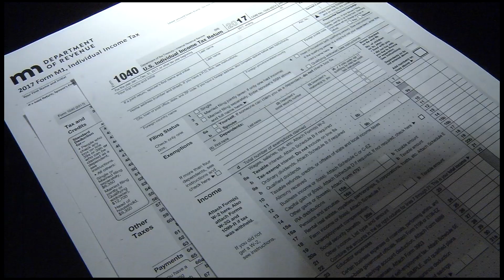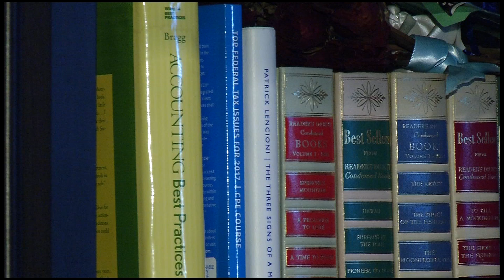Tax Law Confusion Filters Into Accountant Offices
While filing 2017 taxes this year will remain the same as years' past, 2018 taxes will look much different. In the dark about the 2018 tax changes? You're not alone.
Even if you've heard of the changes, there's a good chance you might be confused.
"I wouldn't worry about it. I would just make sure you're not putting it out of your mind with the changes because I don't want anybody to be shocked at tax time," said accountant Joy Padilla Berg.
Padilla Berg says the biggest change is exemptions are gone and the standard deduction has roughly doubled.
"If you are just two people in your family, it seems to be beneficial because you're losing $8,000, but you're gaining $12,000."
But if you have a larger family, you could feel some pain. That includes Padilla Berg who has three kids.
"Thousands of dollars because I have self-employment as well. So yeah, it will be thousands of dollars impact on my tax return," she said.
The tax rate bracket is also changing with the lower and middle brackets dropping roughly 3 percent, which has contributed to people seeing more money in their paychecks.
Padilla Berg says the change will increase your taxable income, which would likely lower your refund or cause you to owe.
"We do want them to save so they're not shocked at tax time, if it is possible to save," Padilla Berg said.
The tax deductions and exemptions under the new law are temporary and set to expire in 2025.